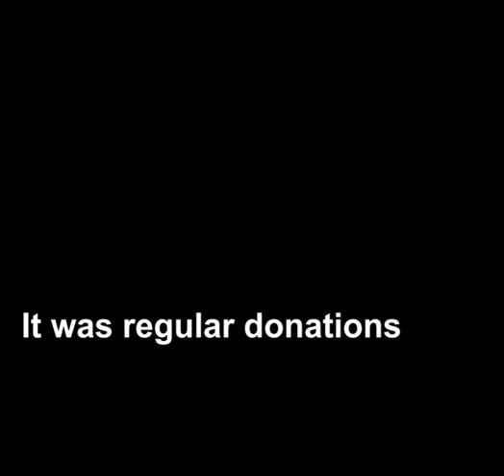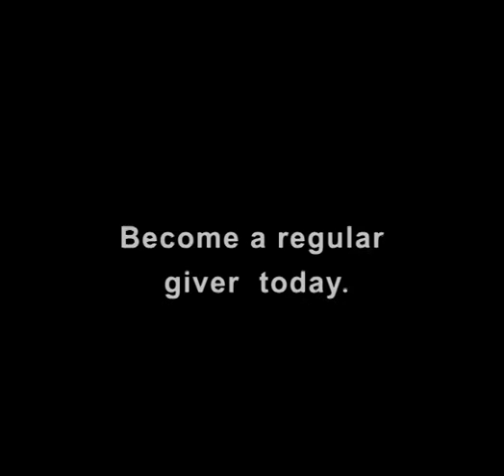Left to suffer Bindi | RSPCA South Australia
You may have heard of Bindi. She came into our care with a tumour the size of a football growing on the side of her leg. It was through regular donations that RSPCA South Australia was able to help Bindi’s final chapter of her life be her best.